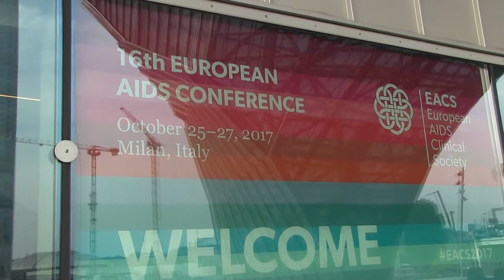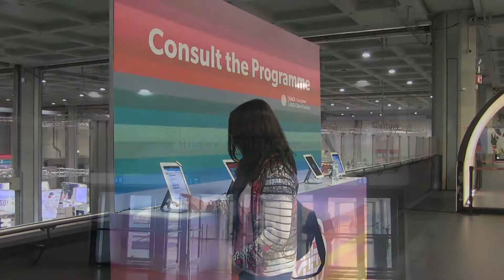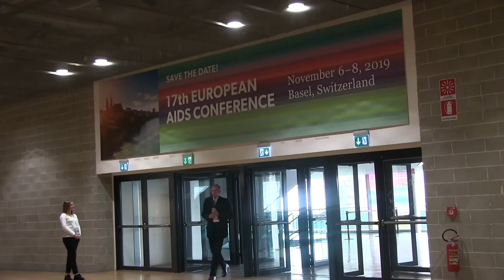Nuove linee guida per la cura dell'HIV presentate al congresso EACS di Milano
Intervista alla Prof.ssa Antonella d’Arminio Monforte
Presidente della Conferenza EACS 2017
Direttore della Clinica Malattie Infettive e Tropicali, ASST Santi Paolo e Carlo